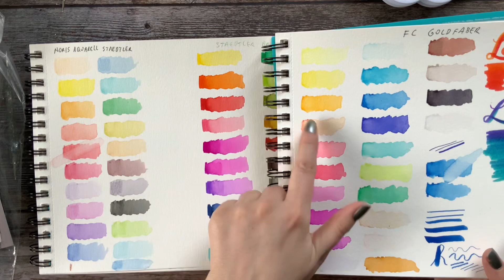Staedtler Brush Pens / watercolor markers - such vibrant colors - love them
I really love these Staedtler Brush Pens :), love love them but I do have to say that the Brush is not really bendy and will not work well for brush lettering.

STAEDTLER Double Fibre Pens Water Soluble Watercolour
Canson XL Watercolour Pad